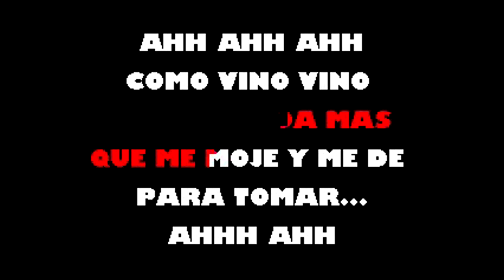Vino Viejo La Secta All Star Karaoke